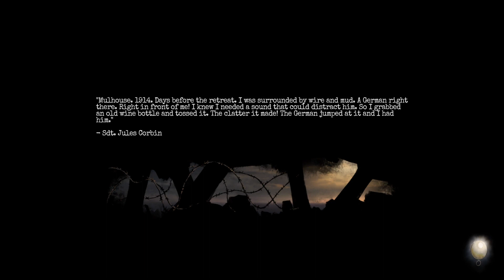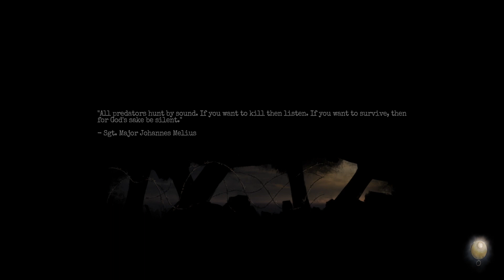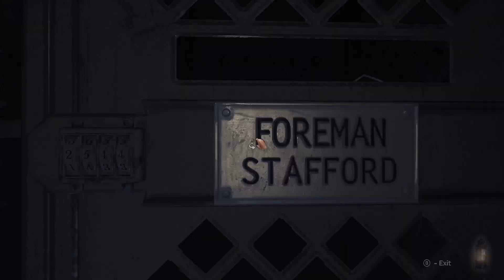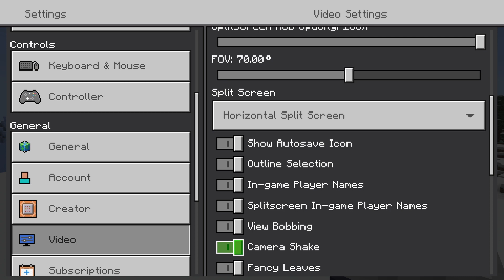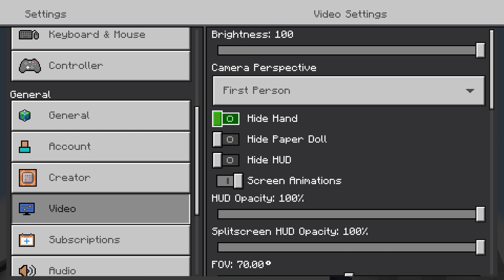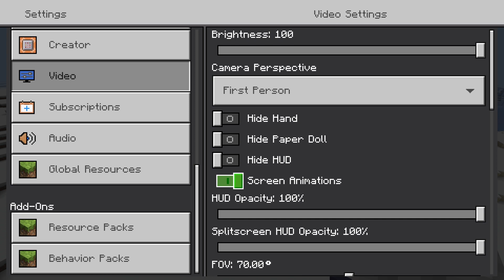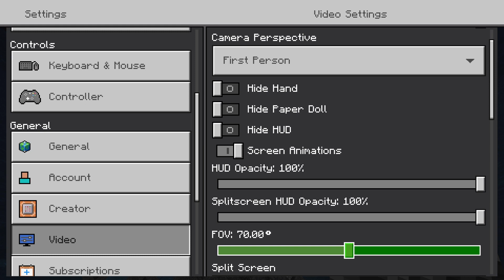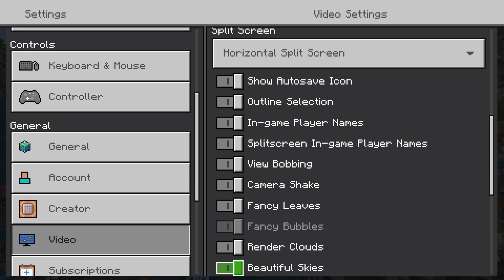Amnesia The Bunker Pt 3 And TNT MODS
amnesia and tnt is a good combo personally -- Watch live